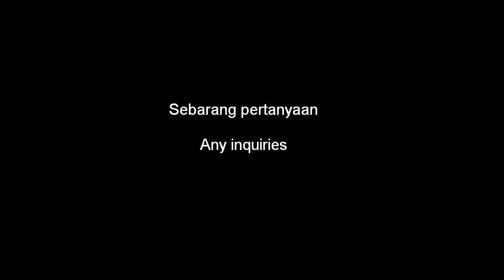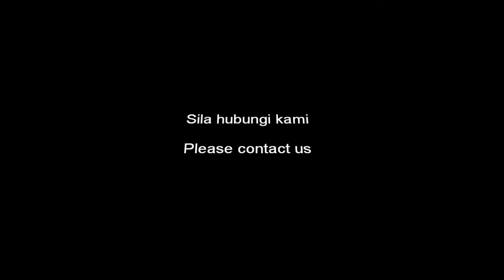Termite Baiting System Malaysia - Daun Pest Control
Termite Baiting system
Sistem umpanan Anai-anai